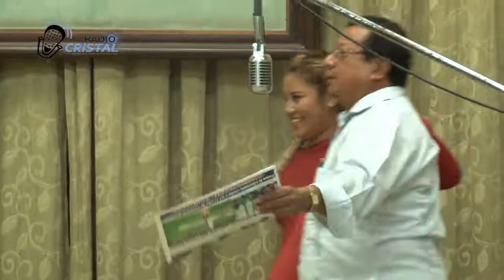RCristal - Celeste Cáceres - Mix cumbias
Programas artísticos en vivo en Radio Cristal de Guayaquil, desde el teatro "Julio Jaramillo".  Intervención de la cantante: Celes Cáceres.